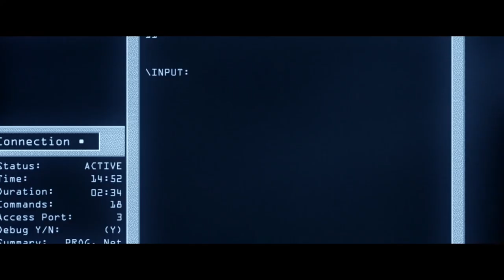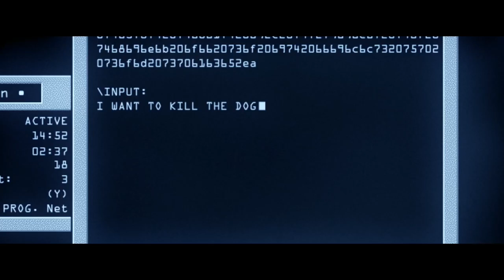Listening (2015) - A Man's Best Friend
In this award-winning thriller about science-fiction that is quickly becoming reality, a covert government agency hunts down three grad students after they invent a telepathic neural device that unleashes incredible and dangerous consequences for the future of humanity. In a brave new world where no one can hide their most secret thoughts or desires, the friends turn against each other in a battle over not only the privacy of our minds, but the future of free will itself.

Starring: Thomas Stroppel, Artie Ahr, Amber Marie Bollinger, Christine Haeberman, Steven Hanks and Arn Chorn-Pond